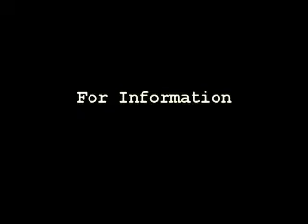Travel to Israel Tour the Holy Land with Yossi Maimon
When you travel to Israel, tour the Holy Land with Yossi Maimon - book now for a Spiritual Experience will Elevate you for a Lifetime with beautiful memories of a Holy and Spiritual Land